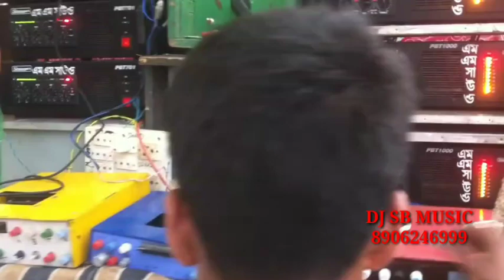Old movie dance song+Main Aaya Tere Liye+song mix dj sb music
Song
Main Aaya Tere Liye
Artist
Nazia Hasan, Zoheb Hasan
Album
Ilzaam
Star Cast : Govinda, Neelam
Music Director : Bappi Lahiri
Lyrics : Anjaan
Music Label : T-Series